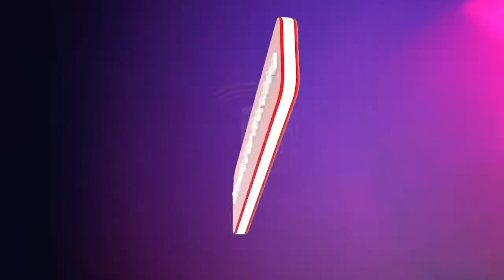UASI WA MWANADAMU by, Forogwe - KWAYA YA MTAKATIFU ALOYCE GONZAGA BARABARA YA 20 TANGA